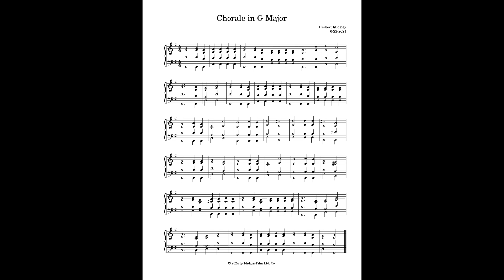Chorale In G Major